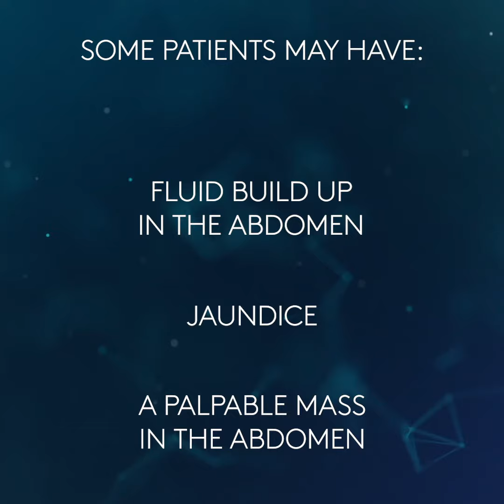Complex Care: Liver Cancer Types and Symptoms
Do you know what the symptoms are of liver cancer?

We see patients for a huge range of liver and pancreatic conditions, and a big part of our work is in liver cancer.  Consultant HPB and Liver Transplant Surgeon Professor Brian Davidson explains the different types and the symptoms to look out for.